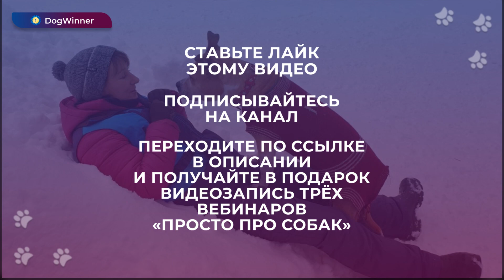Шлейка или ошейник для собаки? Перестаньте слушать виртуальных зоопсихологов!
Ссылка на подарочный доступ к записи вебинаров в конце описания к этому видео.

Наболело. Шлейка или ошейник? На самом деле уже нет сил от вопросов про шлейки, так и хочется сказать: "Перестаньте слушать виртуальных зоопсихологов!"

Недавно проводила вебинар вопросов и ответов и не смогла промолчать. У нас в России есть свои особенности - я вижу на площадках и в городе огромное количество невоспитанных собак, собак со страхами, собак с агрессией, какие могут быть шлейки?  В шлейке вы никак не контролируете голову собаки на улице и если ваша собака не управляется голосовыми командами, она не может быть в шлейке. Это небезопасно.

Татьяна Шаманова
Дрессировка с любовью

ПОЛУЧИТЕ ВАШ ПОДАРОК
Получите в подарок видеозапись трёх вебинаров "Просто про собак" на 3 дня бесплатно!

Для этого зарегистрируйтесь по ссылке (займёт 30 секунд) и вы получите письмо с доступом по электронной почте: